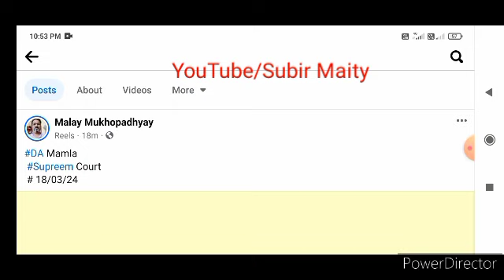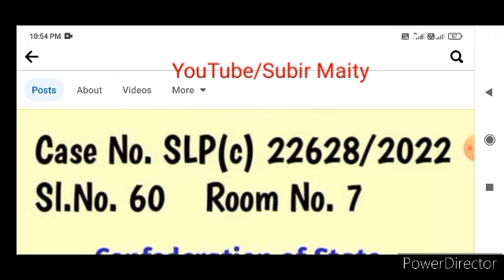সুপ্রিম কোর্টে ডিএ মামলার শুনানির আপডেট। DA case update